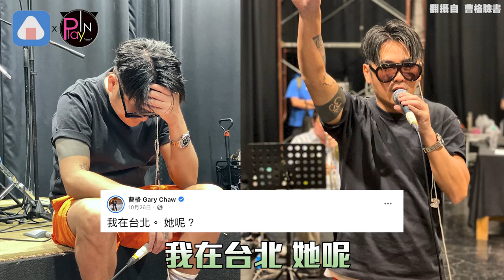驚！曹格吳速玲證實離婚！14年夫妻情斷 2人同發最後聲明